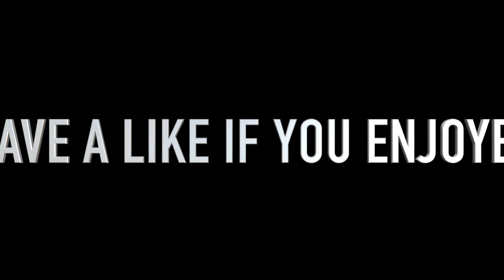"GOD TEAM 👑" - (Minecraft Hypixel Bedwars) w/ ItzMemo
➸  In today's video Cqmbo does a collab video with ItzMemo, Cqmbo and ItzMemo both generated a GOD TEAM on Minecraft hypixel bedwars, and they created an excellent GOD TEAM! Hope you guys enjoyed today's collab child-friendly Minecraft hypixel bedwars video that I've constructed w/ ItzMemo. We both are the god team!

► Texture Pack: Cqmbo Pack

♦🔥  Question Of The Day :
📅Official SCHEDULE!
8:00 PM MST
🎥 Software's:
QuickTime Player: To Record
Final Cut Pro : To Edit

● Have an amazing day/night! Also, good luck in school :D